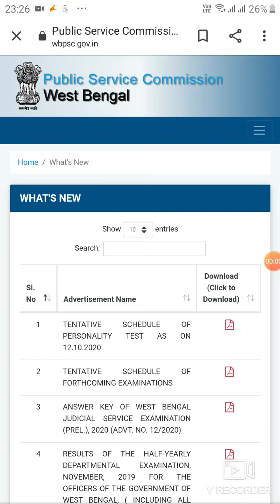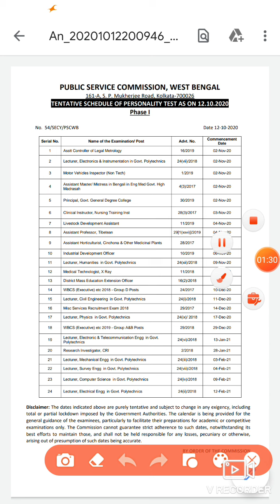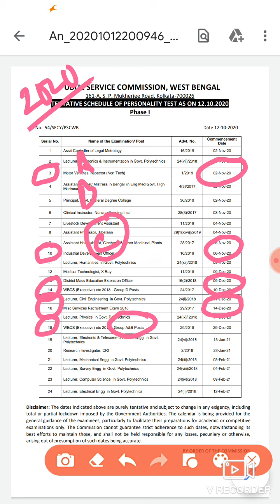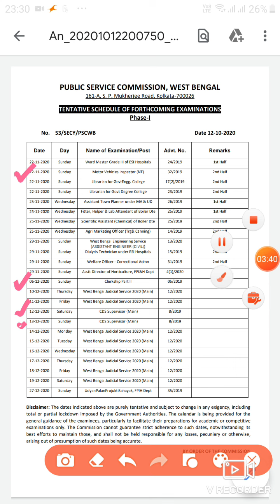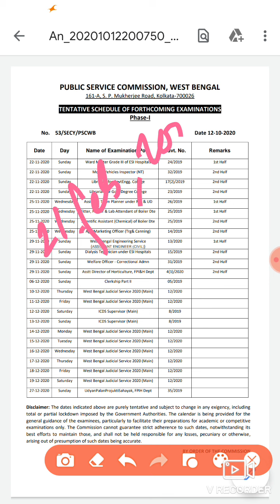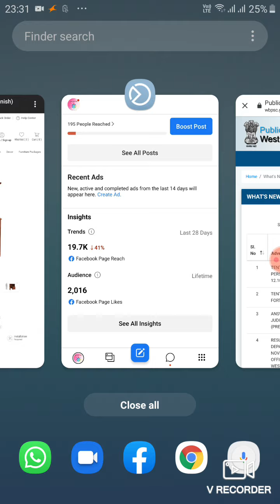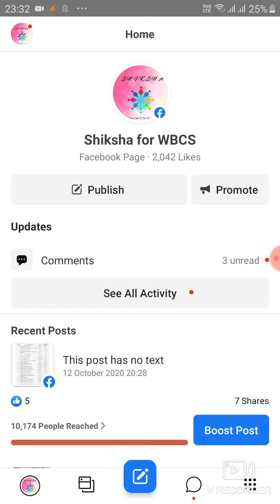WB PSC new update || Exam schedule for upcoming exam|| WBCS 2020 mains tentative date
Exam update

WHTSAPP LINK